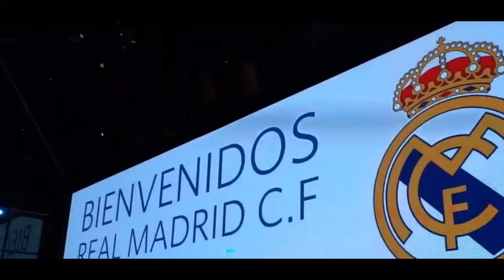"Seltik" 0-3 "Real Madrid". Eden Azar qaytdi! Benzema esa jarohat oldi Azar esa gol urdi!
Navbatdagi yangilikni oʻtkazib yubormaslik uchun kanalimizga obuna bo'lib qoʻying.

Shu va boshqa qaynoq xabarlar yoki videolarni TELEGRAM kanalimizdan tez va oson oʻqishingiz va yuklab olishingiz mumkin.

UNUTMANG! Biz birgalikda katta jamoamiz. Qanday qilib deysizmi?
1. LIKE BOSING!
2. IZOH QOLDIRING!
3. DO'STLARINGIZ BILAN BAHAM KO'RING!
Bu judaham oson, to'g'rimi?